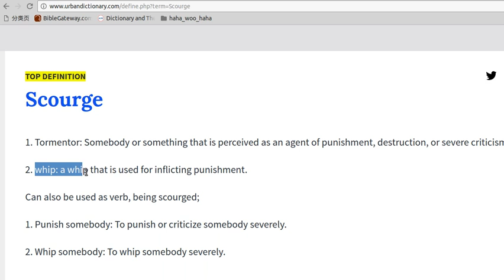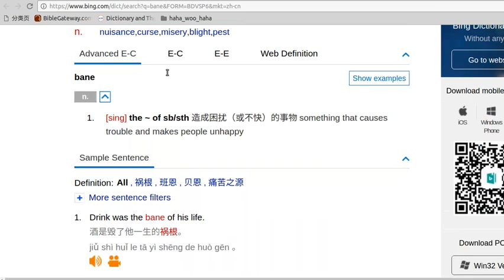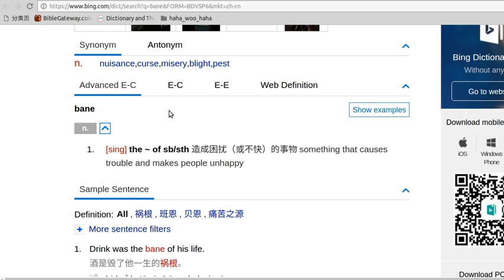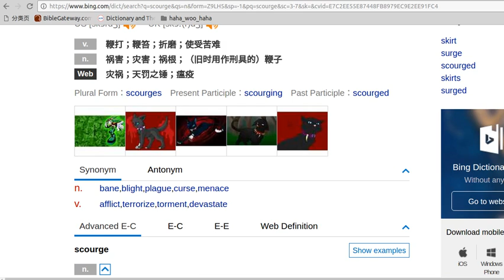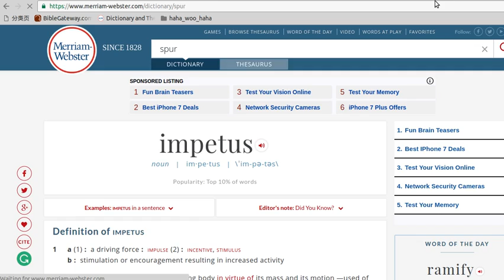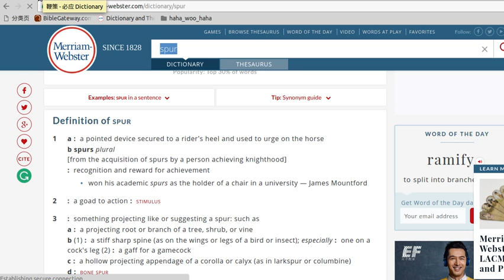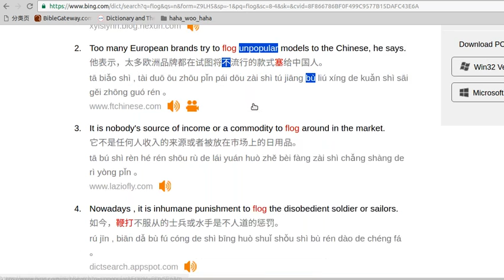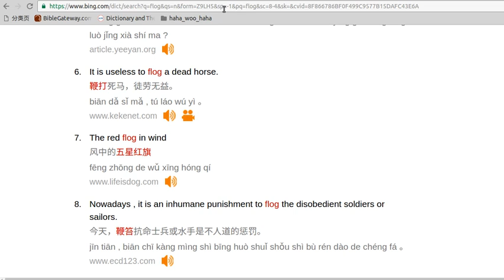鞭打 苦难 - scourge flog spur